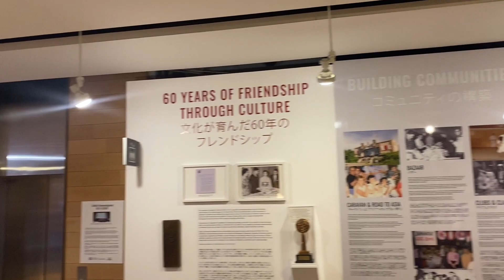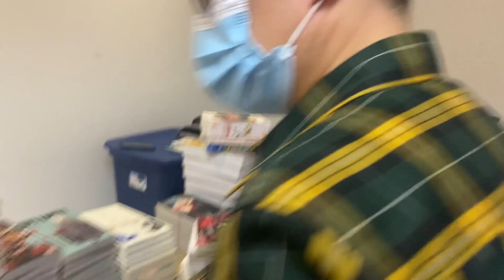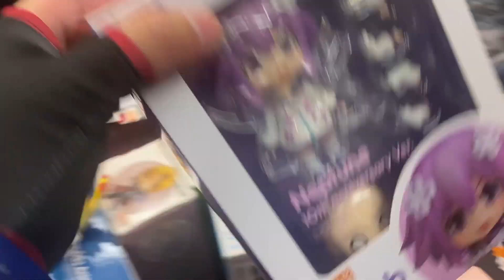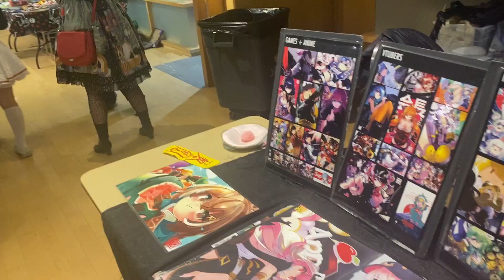HALLOWEEN SPECIAL 2023 | Anime North Halloween Event 2023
Welcome to my second Halloween Special video on the channel. I was attending an Halloween Event that is hosted by Anime North itself at the Japanese Canadian Cultural Centre in Toronto. This is my second time attending the event as I have attended and vlog the Anime North Halloween Event in 2022.

Today, I'm cosplaying a hybrid of a Genshin Impact and Hyperdimension Neptunia character together which is Kazuha and IF. I'm also joined with a few friends which are Mark and Gorou.

So I began touring in the artist alley and vendors hall which were mainly in the gym. I also went upstairs to the Nominoichi. I also purchased a Neptune nendoroid from there. After I took another tour at the vendors hall and artist alley, I went to the Genshin Impact photoshoot which was my very first time joining a hosted photoshoot. The order went from Mondstadt, Liyue, Inazuma, Sumeru, Fontaine, Pyro, Anemo, Hydro, Dendro, Electro, Geo, Fatui, Archon, NPC, and then all characters. Then I took another tour of the event in the last hours before it ends.

RULES:
1. Always be respectful to me, collaborators, and other users.
2. Criticism is only allowed if it is constructive.
3. If there is anything you would like me to do, you are allowed to suggest it as long as it’s appropriate and SFW. But I will not tolerate any harassment, forcing, extortion, blackmailing, and aggressive behavior.
4. Do not send any suspicious/phishing links.
5. Regardless of which channel you are on, whether it's me or other channels, be careful of what you discuss about me.
6. No racism and discrimination.
7. Insulting, gossiping, and calling me names will not be tolerated.
8. Not really a rule, but enjoy the video!!